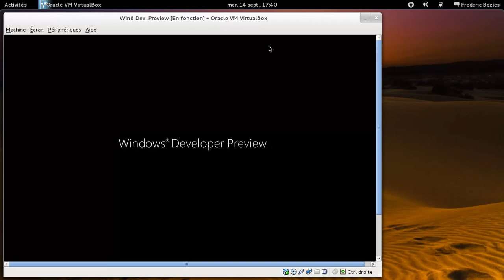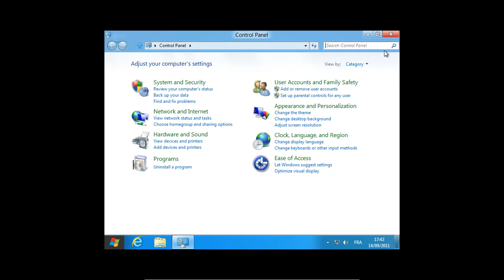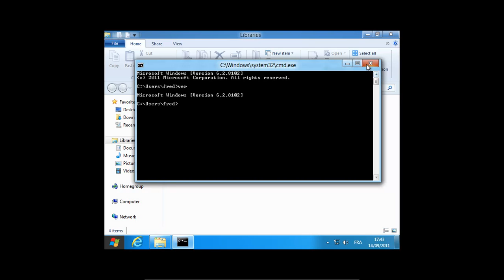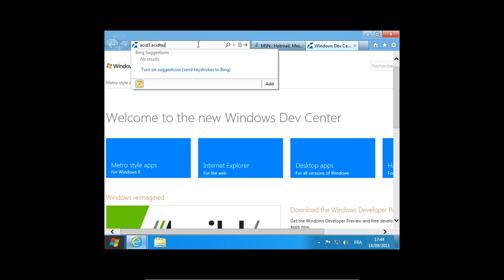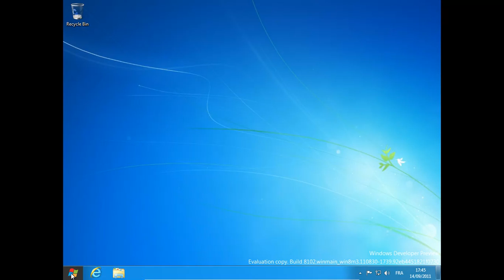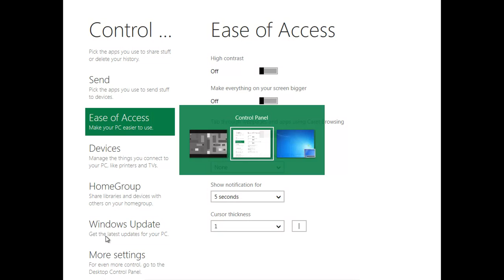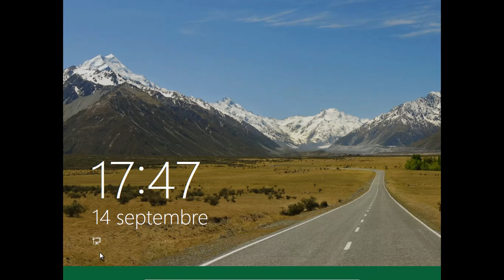La developer Preview de Windows 8...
WIndows 8, ou comment être anti-ergonomique au possible :(